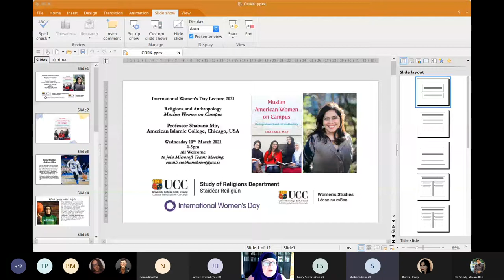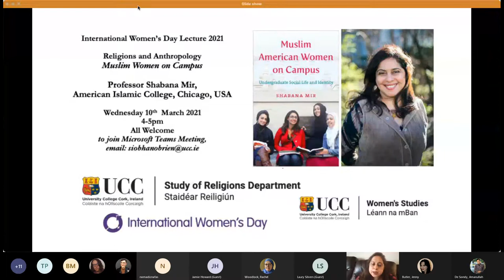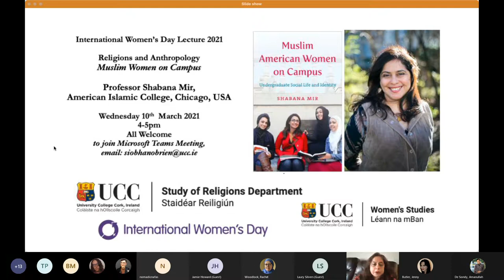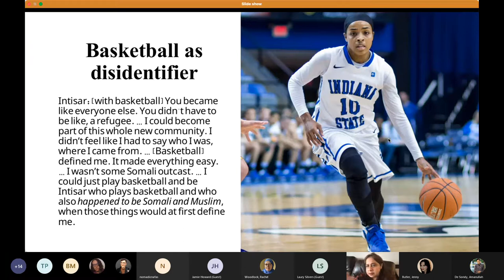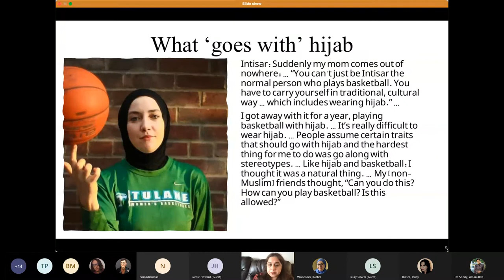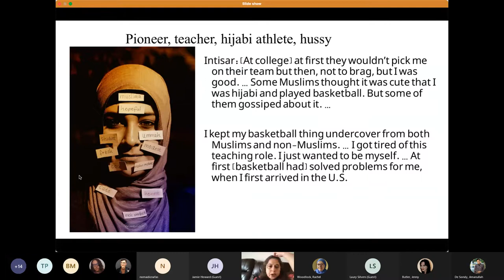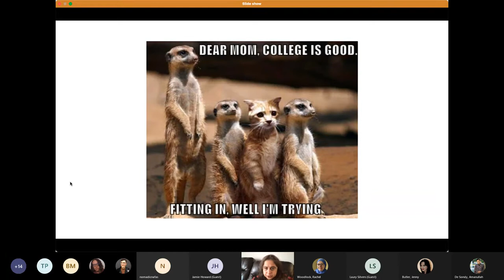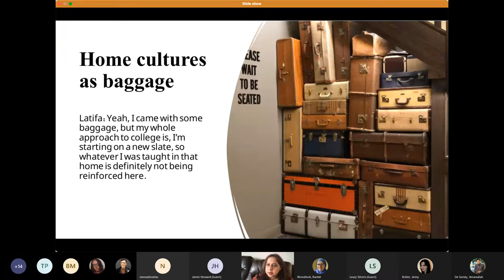Prof. Shabana Mir's Book Talk--Religions and Anthropology: Muslim American Women on Campus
The International Women’s Day Lecture 2021 hosted by University College Cork's Study of Religions Department in conjunction with UCC Women's Studies present Professor Shabana Mir, American Islamic College, USA who explores religions and anthropology through her study on Muslim Women on Campus.

Shabana Mir's powerful ethnographic study of women on Washington, D.C., college campuses reveals that being a young female Muslim in post-9/11 America means experiencing double scrutiny—scrutiny from the Muslim community as well as from the dominant non-Muslim community. Muslim American Women on Campus illuminates the processes by which a group of ethnically diverse American college women, all identifying as Muslim and all raised in the United States, construct their identities during one of the most formative times in their lives.

Mir, an anthropologist of education, focuses on key leisure practices--drinking, dating, and fashion--to probe how Muslim American students adapt to campus life and build social networks that are seamlessly American, Muslim, and youthful.